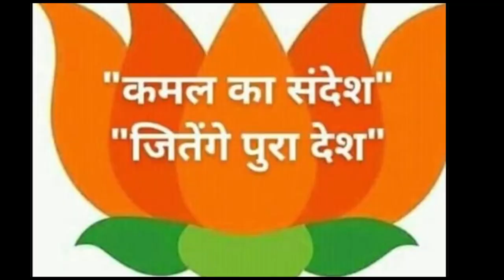Bjp Zindabad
This is a popular Bjp Video Campaigning Songs and Dialogues written by Pradeep Trivedi.  I hope this video will inspire and motivate the public to vote for Bjp. 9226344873